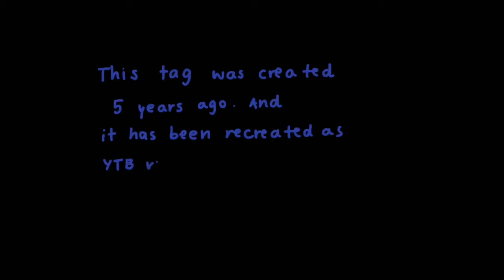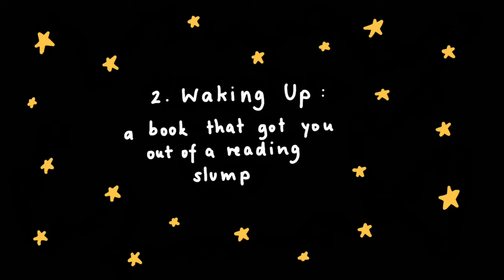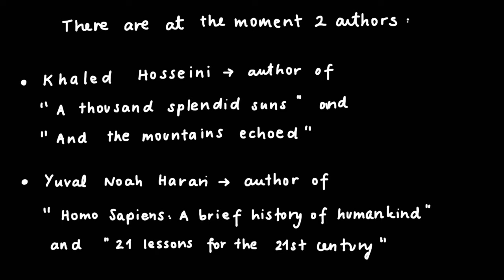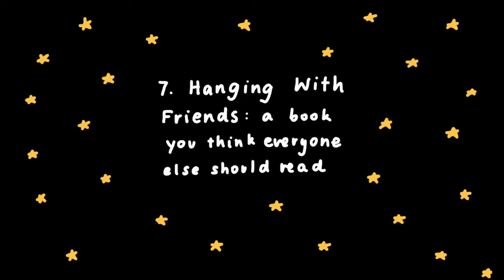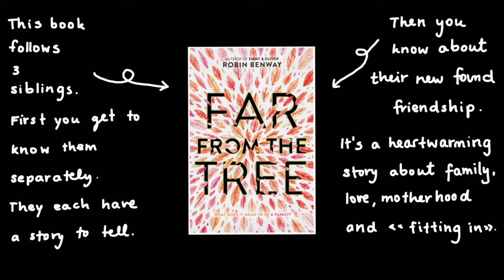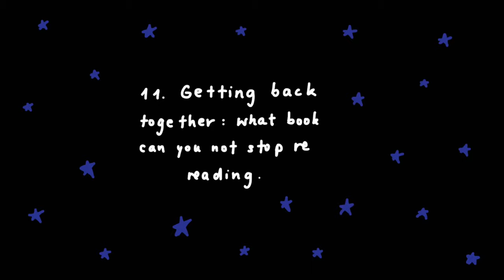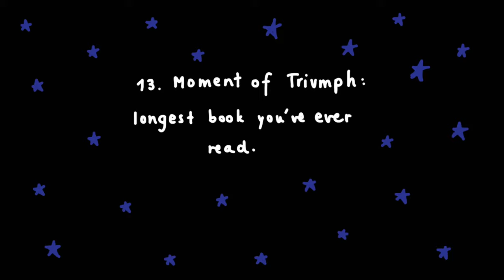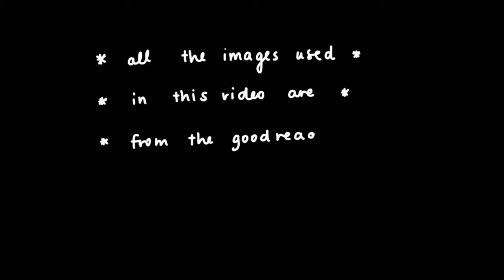🎶16 book recommendations📚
Hi everyone!
today I bring you a tag that was created 5 years ago by Jenni King. I think the prompts are quite timeless so I decided to go along with it anyway. I hope you enjoy watching this video as much as I enjoyed creating it.

Books I´ve mentioned:
- Anne of Green Gables by Lucy Maud Montgomery
- Just Kids by Patti Smith
- Cat on a Hot Tin Roof by Tennessee Williams
- Accidental death of an Anarchist by Dario Fo
- The house of the Spirits by Isabel Allende
- The Lord of The Rings by J.R.R. Tolkien
- Fairy oak series by Elisabetta Gnone
- Homo Deus: A History of Tomorrow by Yuval Noah Harari
- Far from the Tree by Robin Benway
- The Night Rainbow by Claire King
- East Wind West Wind by Pearl S. Buck
- The Three Musketeers by Alexandre Dumas
- Divergent trilogy by Veronica Roth

All the book images used in this video are from goodreads.com